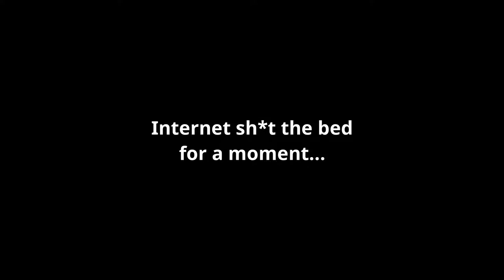Quest for Semi-Glory - Furi, Session 2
80's electro synth-pop to the rescue!